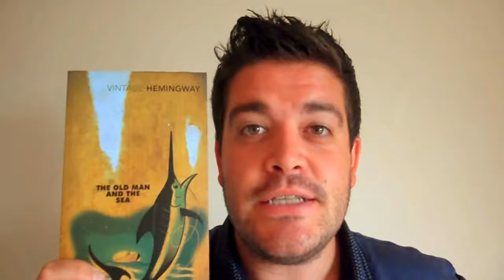The Old Man and the Sea by Ernest Hemingway - Book Review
As outlined in the review, I have mixed feelings about this book. My first Hemingway, enjoyable, but due to the allegorical/fable style it was limited in its ability to make me feel!

Any advice, feedback or recommendations are always welcome.

Consider becoming a Patron! Your small but mighty contributions will allow me to continue reading new books and producing awesome BookTube Content
If you made it this far - thankyou. Your interest in my channel means the world to me. I always say I'd do this whether or not people watched my channel. And I'm so passionate about sharing things I love - but that equates to just throwing ideas into the void if noone is their to listen and interact. So thankyou.

Mikey